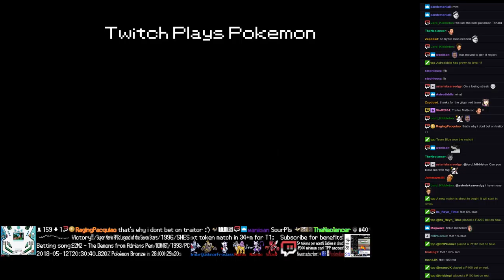Twitch Plays Pokémon Battle Revolution - Matches #116124 and #116125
#116124 [Blue: Nuzleaf (Special), Silcoon (Standard), Dustox (Special)] vs [Red: Mawile (Max Attack), Chinchou (Standard), Vaporeon (Physical)]

7:07 : #116125 [Blue: Jolteon (Physical), Gligar (Special), Piplup (Standard)] vs [Red: Hippowdon (Standard), Riolu (Standard), Tyrogue (Standard)]